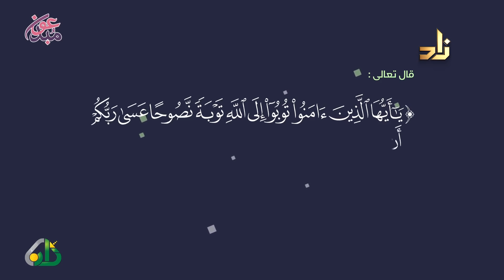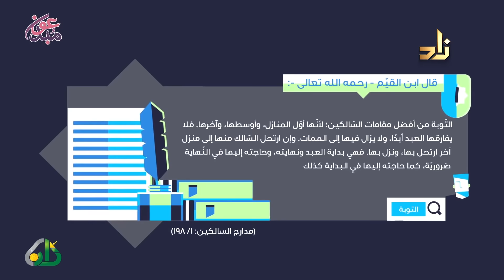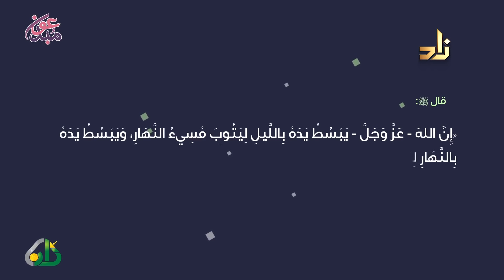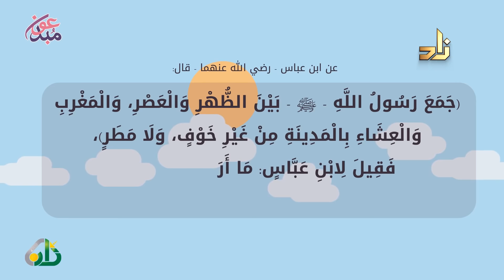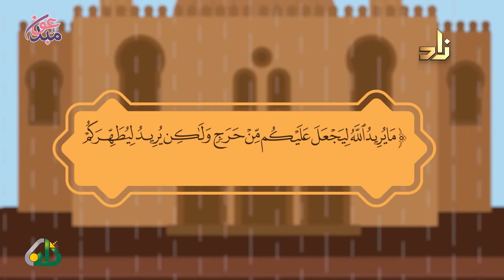الأخلاق في الإسلام | الحلقة 39 | الرحمة | الشيخ سعد بن عتيق العتيق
برنامج الأخلاق في الإسلام
يأتيكم كل جمعة في تمام الساعة 8:30 م على قناة زاد العلمية
تقديم الشيخ/ سعد بن عتيق العتيق

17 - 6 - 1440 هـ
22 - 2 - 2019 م